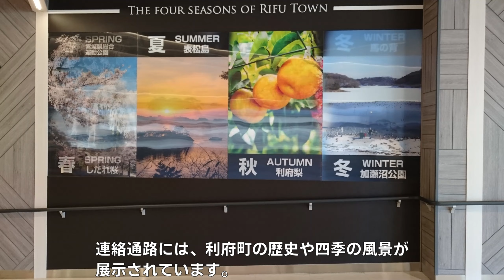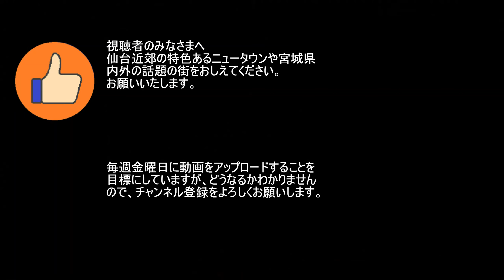【ニュータウン探訪】イオンモール新利府 新中道再開発（宮城県利府町）Aeon Mall Shinrifu, Shinnakamichi redevelopmant (Rifu town,Japan)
仙台のベッドタウン利府町では、全国で3番目に広いイオンモール新利府があります。この南館があるのが新中道土地区画整理事業地区で、新幹線総合車両センターに隣接しています。イオンモール新利府北館・南館、新幹線総合車両センター、新利府駅、利府駅、利府ペアガーデンなどをめぐり、新中道の開発の状況を見てまわります。
このチャンネルでは、仙台を中心に地域の街なみをご紹介し、これからの街づくりを考えていきます。

◆BGM
　果てしない道
　オールデイズ
　砂漠を行く
　花祭り
　悠久の時へ
　夏色のキャンパス
　荒野を行く
　　いずれも 甘茶の音楽工房

◆空撮地図
　Google Map

◆出典、参考資料
　イオンモール新利府 新幹線総合車両センター 新利府駅 利府駅
　利府ペアガーデン
　　フリー百科事典『ウィキペディア（Wikipedia）』

　【全国の大型ショッピングモール】大きさ・売り場面積ランキング

　利府町文化交流センター リフノス
　　株式会社キハラ ホームページ

　利府庁舎・ペアパル利府
　　安藤ハザマ ホームページ

　町の人口詳細
　　利府町オフィシャルサイト

　令和2年国勢調査 小地域集計（主な内容：基本単位区別，町丁・字別人口など） 04：宮城県

　以上　本当にありがとうございます。

◆ご注意
　この動画の内容は、個人の意見及び感想です。
　この動画の内容には、誤りが含まれている場合がありますので、あらかじめご了承ください。
　この動画は、当該地域にお住いの方々や所在する店舗、その他関係する方々、団体、企業等を誹謗中傷する意図は全くありません。

Rifu town
Miyagi Prefecture